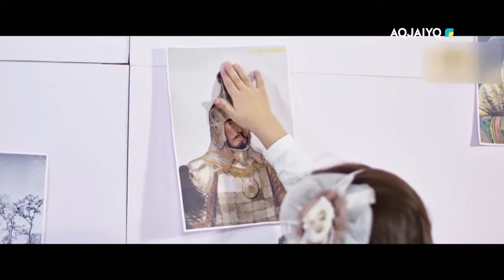Күншуақ (25.10.2022)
aqjai'yq телеарнасы